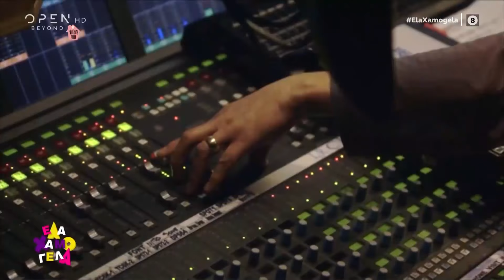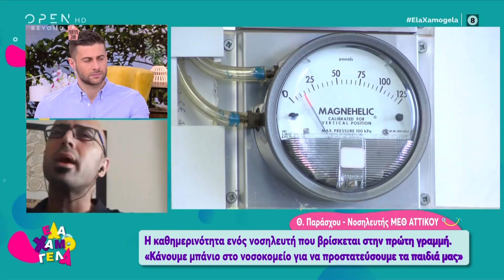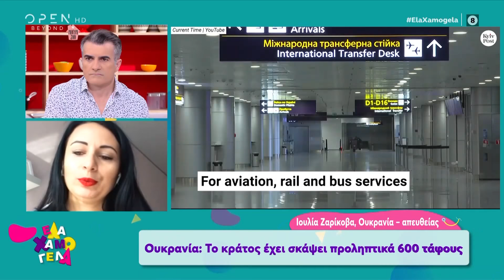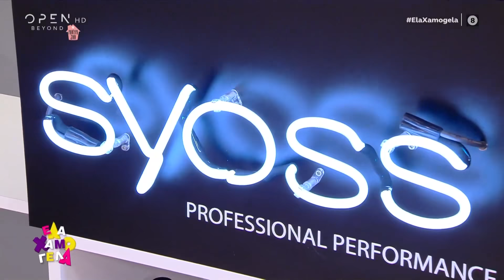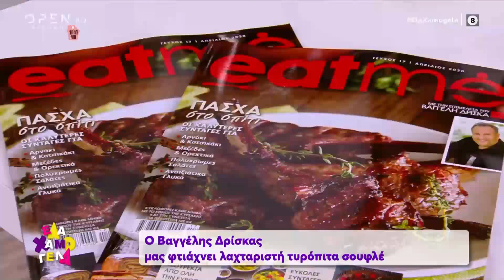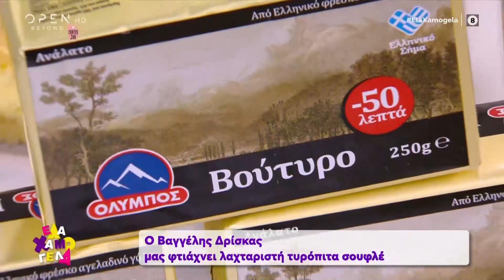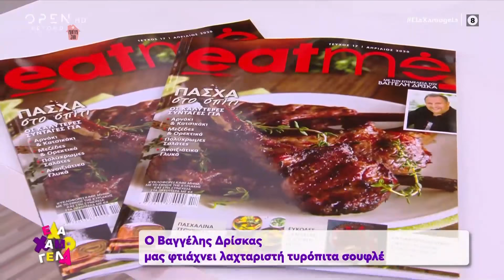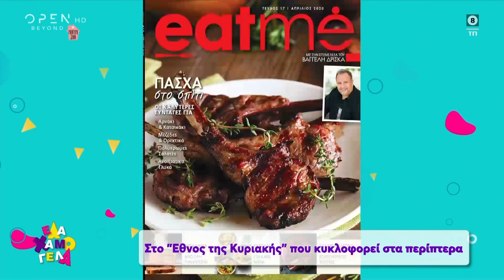Έλα Χαμογέλα! 5/4/2020 | OPEN TV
Όλες οι εξελίξεις της επικαιρότητας. Ο Σωκράτης Αλαφούζος ζωντανά από το Λος Άντζελες. Τι φοβήθηκε η Ιλένια Ουίλιαμς όταν το τεστ για τον κορωνοϊό βγήκε θετικό; Σχέσεις, επανασυνδέσεις και τρυφερές ιστορίες αγάπης στις μέρες του κορωνοϊού, στο ερωτικό βαρόμετρο της βδομάδας. Ο Αλέξης Γεωργούλης βρίσκεται στο πατρικό του στην Λάρισα και απαντά στη Βάνα Μπάρμπα. Στην κουζίνα ο Βαγγέλης Δρίσκας μας φτιάχνει λαχταριστή τυρόπιτα σουφλέ. Πώς περνά τις μέρες της καραντίνας ο αγαπημένος μας Γιάννης Ζουγανέλης; Μερικά από τα θέματα που ξεχωρίζουν και εξετάζουν η Σίσσυ Χρηστίδου και η παρέα της.